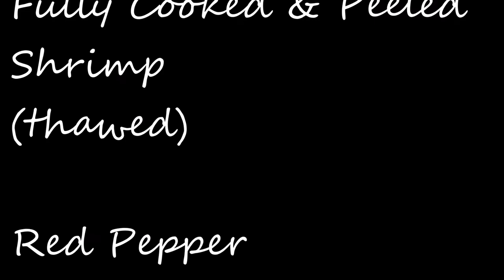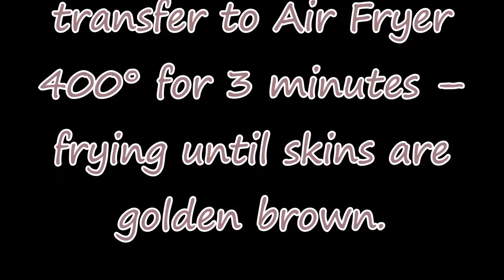Air Fryer Firecracker Shrimp in Wonton Wrappers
Easy to make Air Fryer Firecracker Shrimp in Wonton Wrappers -Recipe on the blog